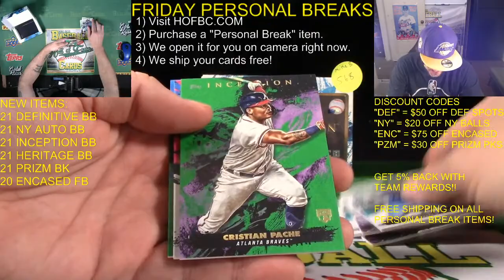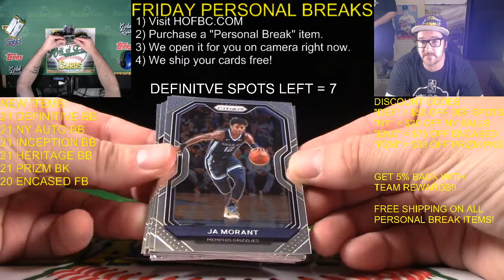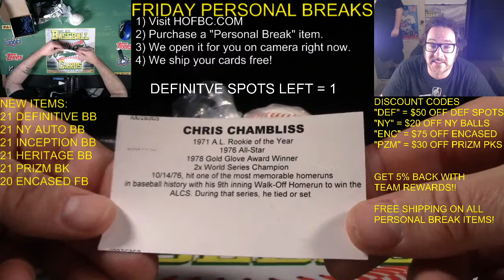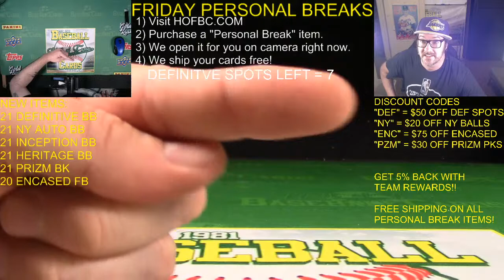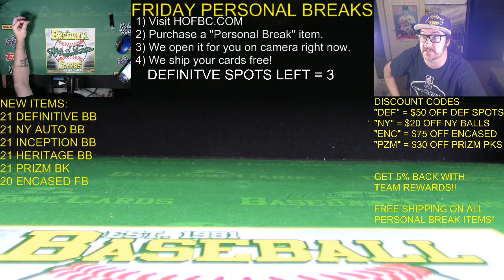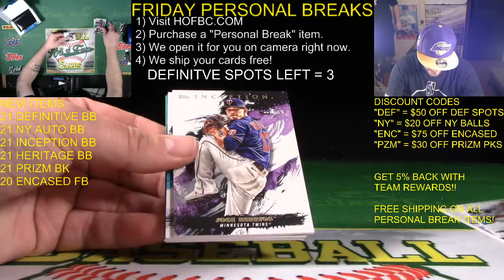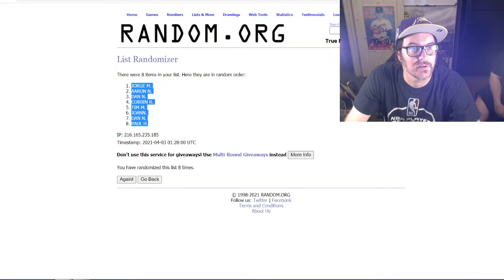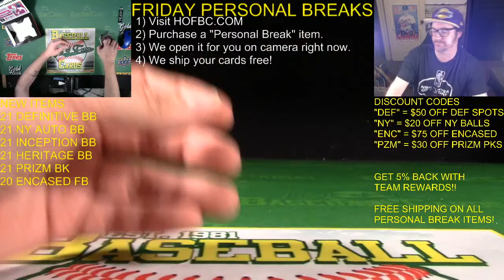FRIDAY PERSONAL BREAKS WITH CARD SHOP ERIK!!